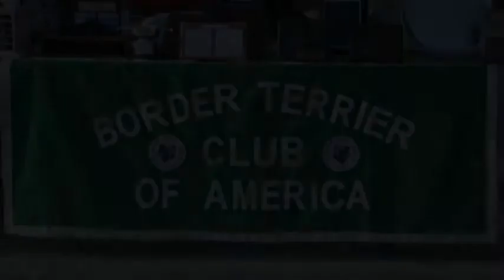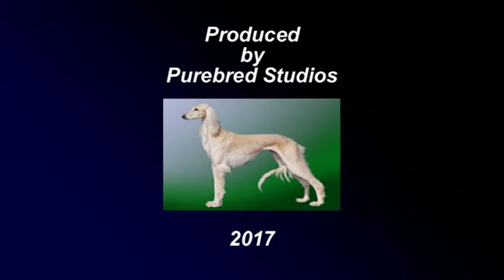CH Deadwood Brian Wilson At The 2017 Border Terrier National!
See this entry compete in Best of Breed Class at the 2017 Border Terrier Club of America National Specialty Show